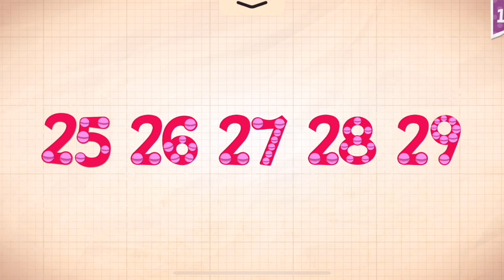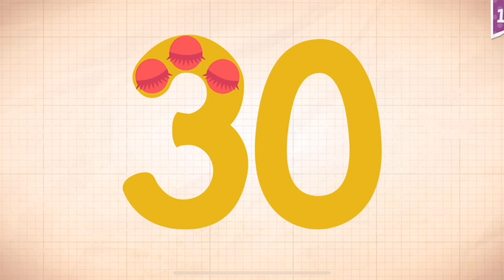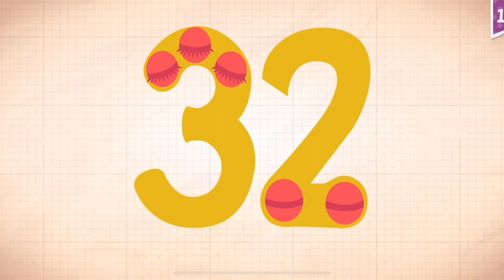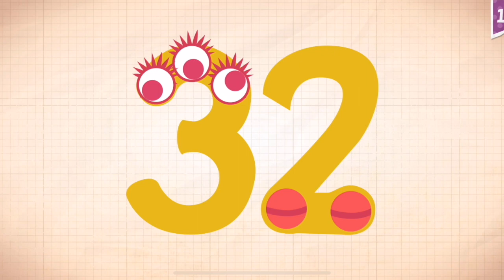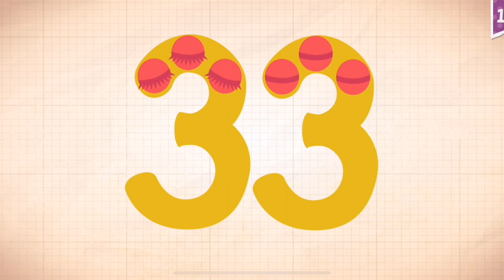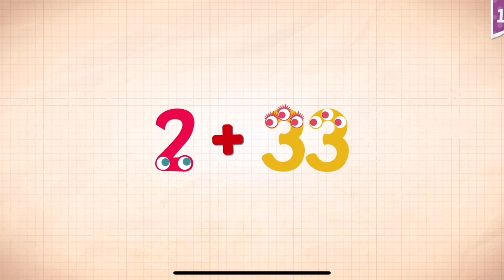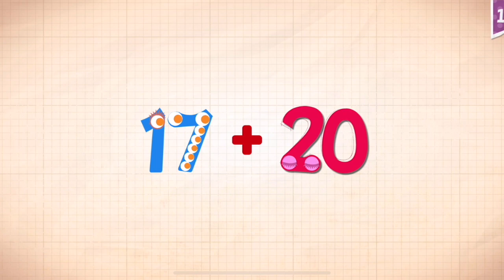Endless Numbers Learn To Count 1 to 10 Best App For Kids Count 1 to 50